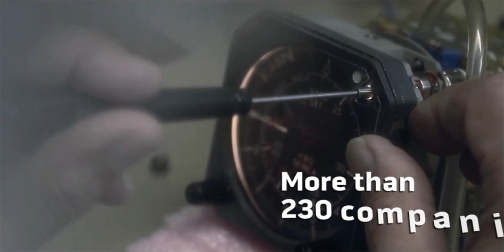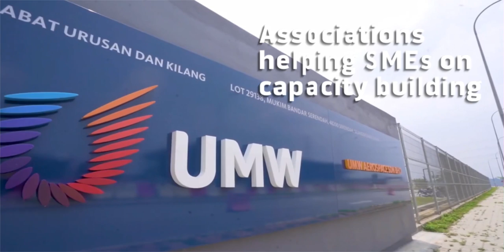KLIABC Digital - Trailer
Kuala Lumpur International Aerospace Business Convention goes digital on